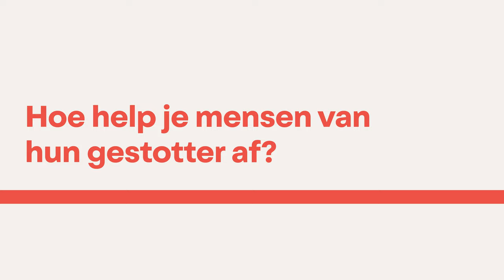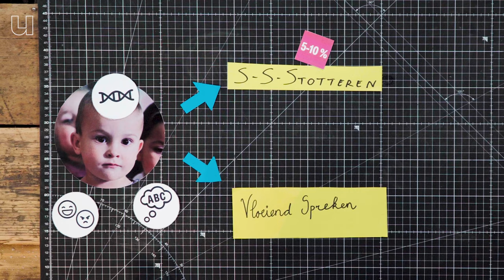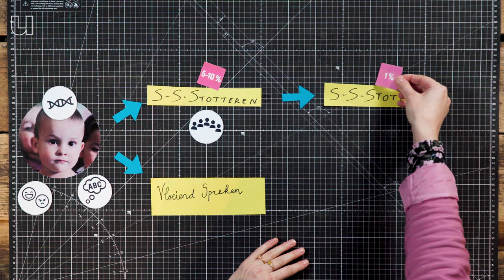Waarom jij onbewust mensen laat stotteren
Vloeiend spreken is niet voor iedereen de gewoonste zaak van de wereld. Hoe goed je bent in het aansturen van al deze spieren, verschilt per mens. Samen met Lottie Stipdonk, klinisch linguïst en logopedist aan het Erasmus MC duiken we in de factoren die stotteren kan beïnvloeden. En, spoiler alert, niet alles ligt aan de stotteraar zelf. Benieuwd naar deze factoren en hoe jij als niet-stotteraar beter om kan gaan met iemands gestotter? Ontdek het in de video.

0:00 Hoe help je mensen van hun gestotter af?
0:23 Waardoor komt stotteren?
1:30 Wat kun je doen als kinderen stotteren?
2:13 Wanneer stotter je?
3:45 Wat kunnen wij tegen stotteren doen?

Heb of ken jij kinderen in de leeftijd van 3,5 tot en met 4 jaar of 7,5 tot en met 9 jaar die stotteren, hebben gestotterd of helemaal niet stotteren? Zij kunnen meedoen aan een onderzoek naar de spraakbewegingen van kinderen die stotteren in het Erasmus MC! Tijdens het onderzoek kom je 1 keer op bezoek in het Erasmus MC wat ongeveer 1 uur duurt en krijg je een cadeaubon van €25.
Er wordt ook onderzoek gedaan naar de rol van het DNA bij stotteren. Iedereen van 7 jaar en ouder die stottert of heeft gestotterd kan meedoen. Meedoen kan door het invullen van een vragenlijst en het afgeven van een speekselmonster. Wil je meer informatie of meedoen? Ga dan nu naar